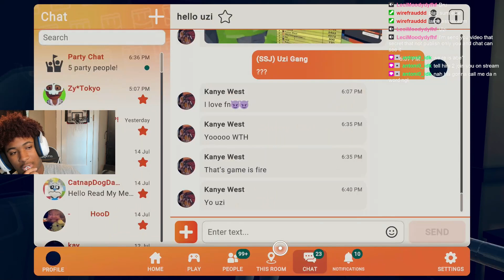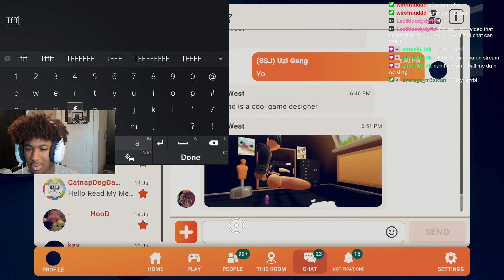Playing CSGO For The First Time But in Rec Room...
Experiencing CSGO in Rec Room, blending intense action